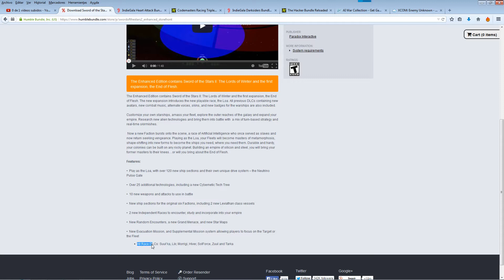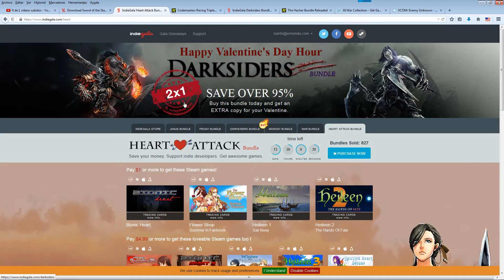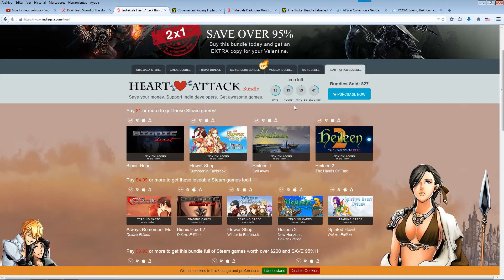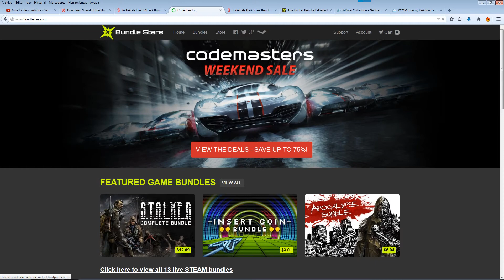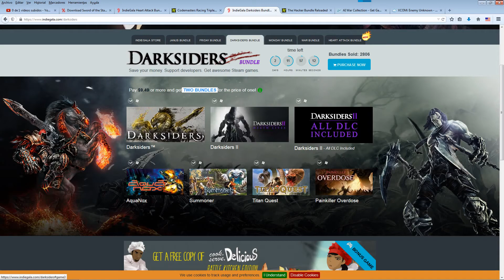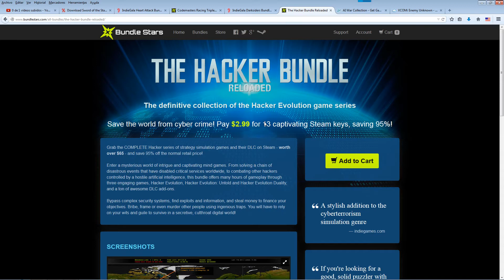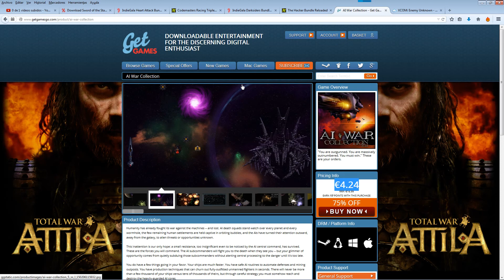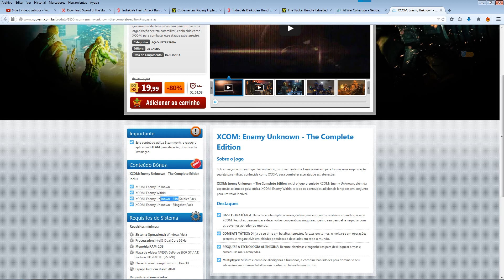[NOVEDADES] Ofertas varios Juegos y Bundles para STEAM - Codemasters, Darksider, Xcom, etc